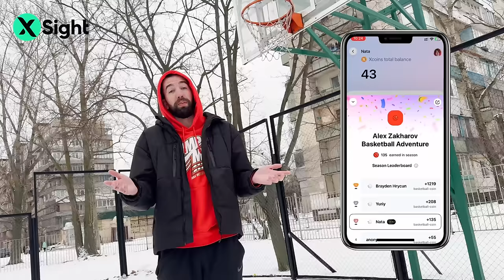Профи притворился УБОРЩИКОМ на Баскетболе #3 | Cleaner Basketball Prank